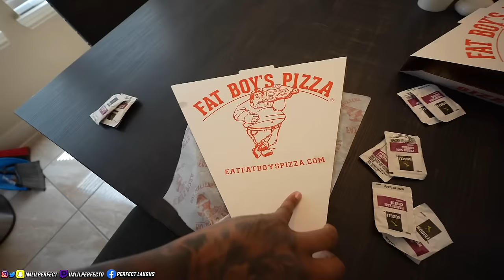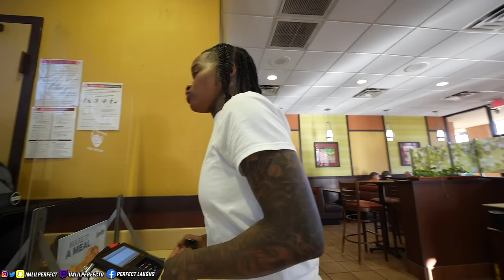Trying Arby's For The First Time..WORST DECISION I EVER MADE!